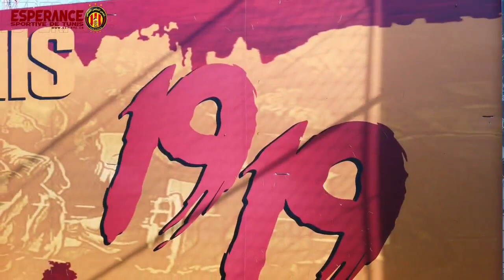حصة تمارين هذا اليوم